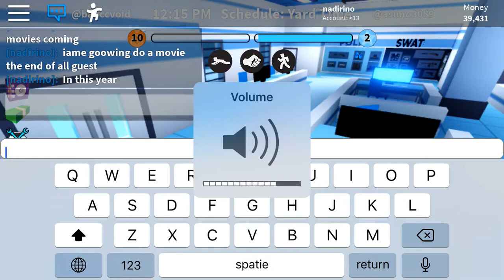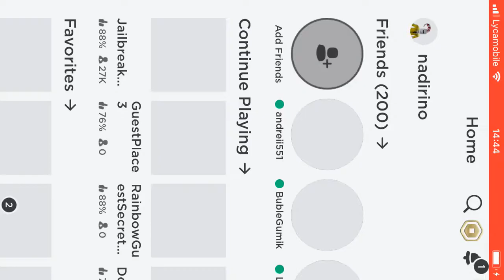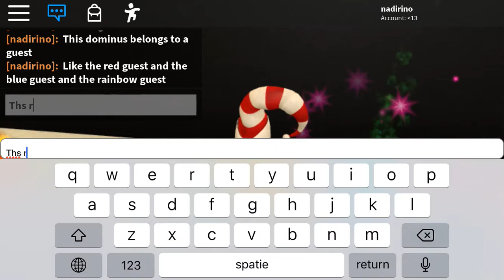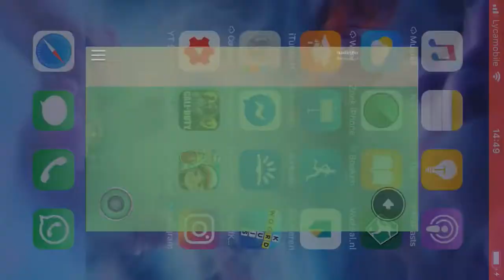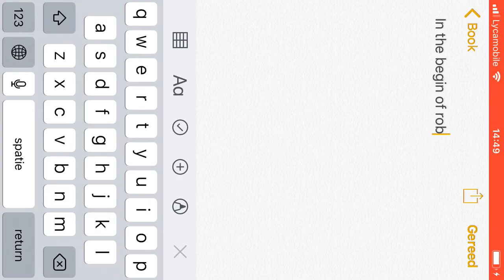Dominus roblox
Do you Guys know wat Dominus are Dominus are Those staf in roblox that Belongs to a guest